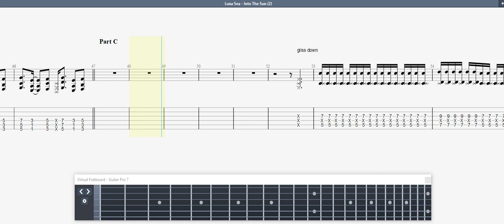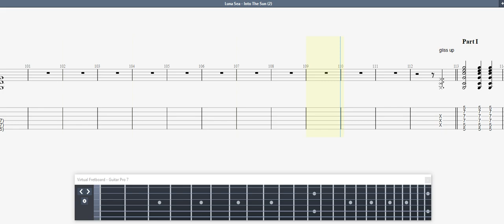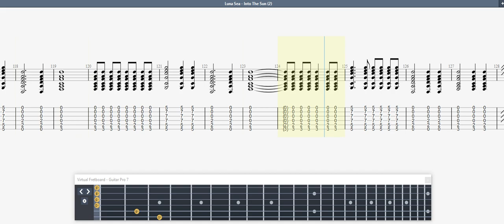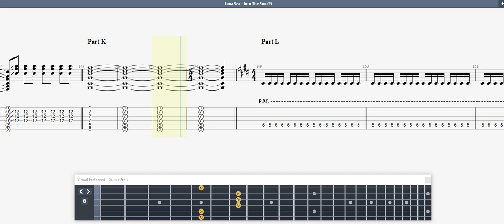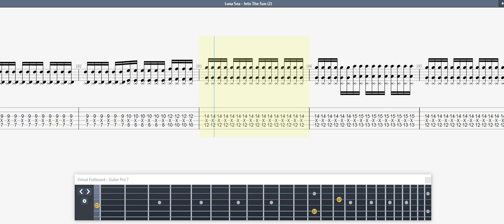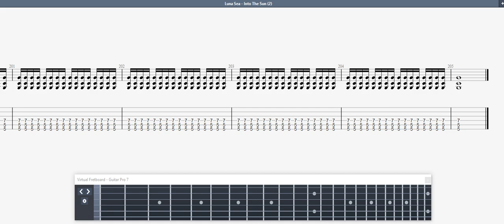Luna Sea - Into the Sun GUITAR 1 TAB